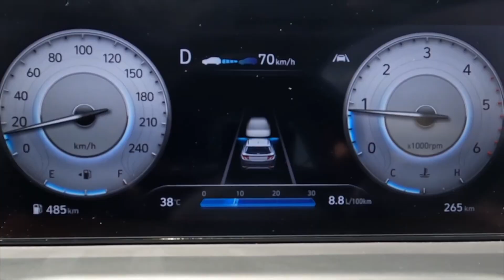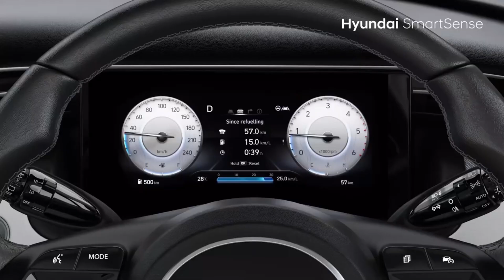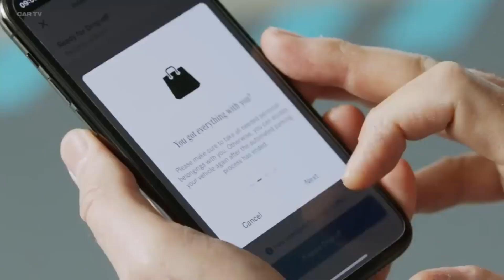XUV700 के Level 1 और Tucson के Level 2 का फरक | 6 Different ADAS Levels Explained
XUV700 has ADAS Level 1 but is it even useful in the Indian Situation

ADAS Level 1, Level 2, Level 3, Level 4, Level 5 Explained with the ADAS Level 1 Vs ADAS Level 2 with ADAS Explained the use the of ADAS with the working of ADAS in XUV700 carversal XUV700